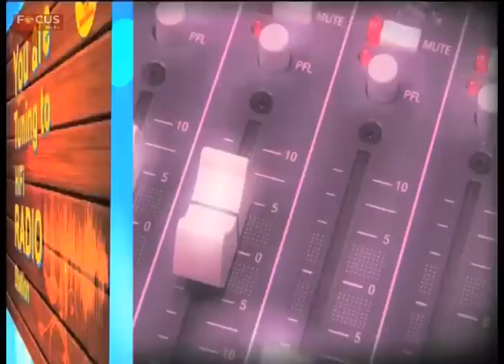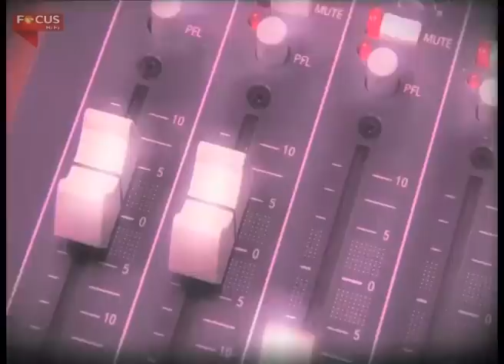Dhole Dogore with Mr. Rajkumar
Meet social media sensation Mr. Rajkumar